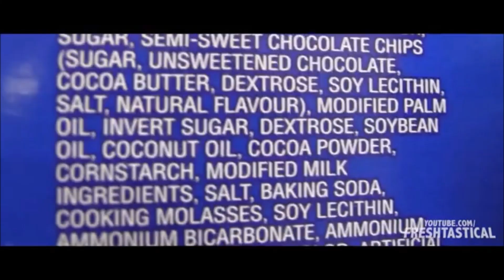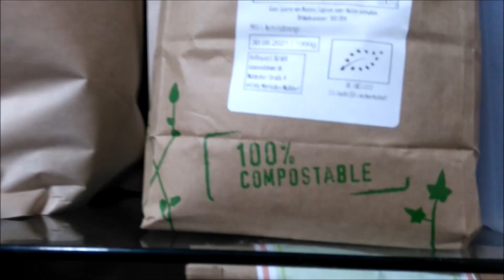Raw Vegan Athlete // Why I`m doing all this? // What I eat in a day // Workout Motivation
My answer to the video is:
Keep yourself fit and healthy. Eat vegan, if possible regionally with recyclable packaging. Pay attention to what you put into your body ... be it through eating or spiritually through fellow human beings or messages. Spends more time in nature in any weather instead of sitting in front of Netflix and Co. all your life. Use the Internet to educate yourself / get inspiration for life instead of dulling your mind with porn, a thousand series, etc. Don't be a part of the hookup society and try "Semen Retention" for yourselves. This works spiritual miracles for both sexes. I hope I haven't forgotten anything =) Take care ;)

Buckwheat I use

In this video you can see what I eat every day as a raw vegan to slowly but surely gain weight. Right now I'm at 78 kg +  (1.80m) and my goal is to get to 84 kg or more over the next few months and years;) Of course, everything lean without adding unnecessary fat;) Be part of my journey! =)

Ingredients list for both smoothies:

- 800g buckwheat (sprouted for 1-2 days)
- 100g hemp seeds (sprouted for 1-2 days)
- Organic blueberries 600g approx
- Handful of wild herbs
- Organic lime peel

When I'm hungry for something salty, I do eat some sauerkraut with sprouted legumes

Meine Antwort zum Video ist:
Haltet euch fit und gesund. Esst vegan, möglichst regional mit recycelbarer Verpackung. Passt auf was ihr in euren Körper rein tut. sei es durchs Essen oder auch geistig durch Mitmenschen oder Nachrichten. Verbringt mehr Zeit in der Natur bei jedem Wetter anstatt das ganze Leben vor Netflix und Co. zu sitzen. Nutzt das Internet um euch weiterzubilden/ fürs Leben inspirieren zu lassen anstatt euch mit Pornos, tausend Serien etc. geistig komplett abzustumpfen. Seid kein Teil der Hookup Gesellschaft und versucht mal "Semen Retention" für euch aus. Das bewirkt geistige Wunder für beide Geschlechter. Ich hoffe ich hab nichts vergessen =) Passt auf euch auf ;)